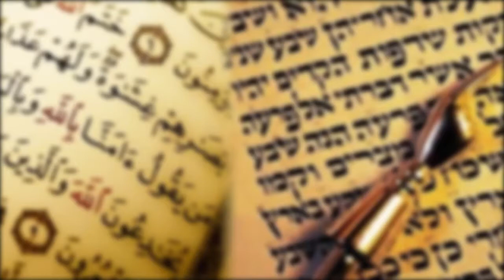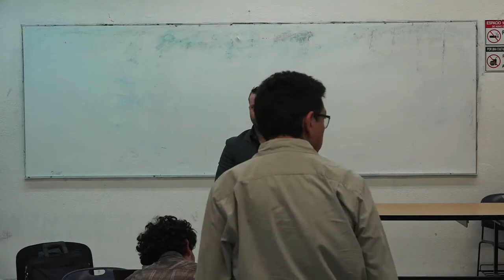Int. en Averroes, Maimónides y T. de Aquino. Francisco Romero. 18/04/2017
Interpretación en Averroes, Maimónides y T. de Aquino. Francisco Romero. 10/04/2017

Francisco Romero. “Interpretación de textos en Averroes, Maimónides y Tomás de Aquino”. Curso colectivo. Pluralidad de interpretaciones del Tanaj (Biblia Hebrea) y del Corán. Coordinan: Dr. Luis Xavier López Farjeat y Dr. Renato Huarte Cuéllar Cátedra Extraordinaria Maestros del Exilio español. Secretaría Académica. Facultad de Filosofía y Letras, UNAM Semestre 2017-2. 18 de abril de 2017.